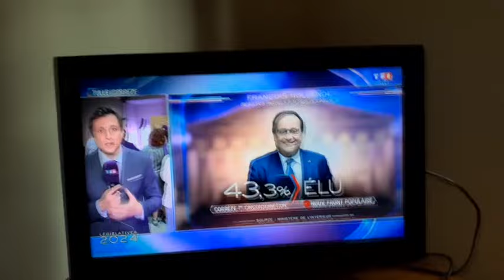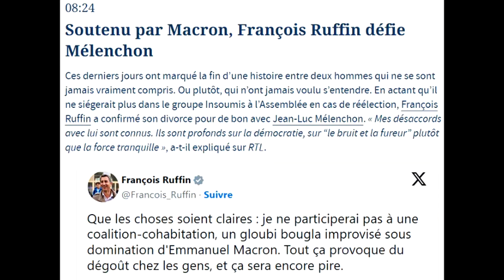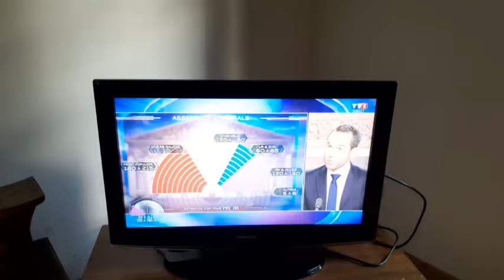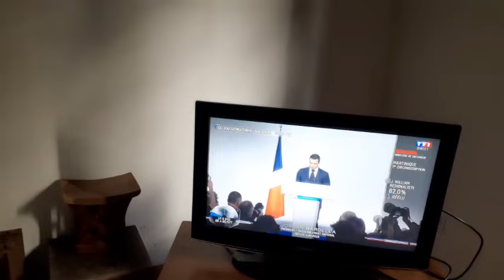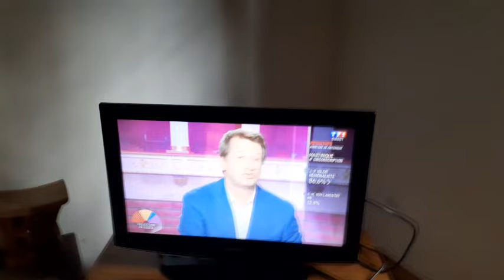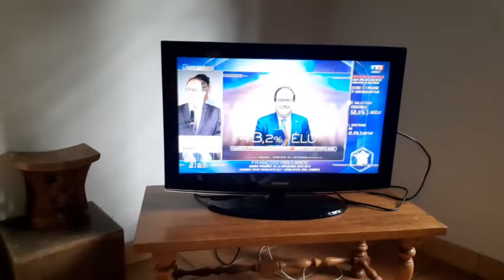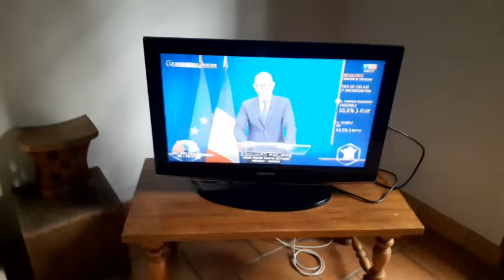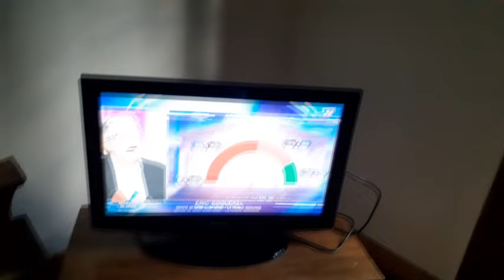Élections Législatives 2024 🇫🇷 -2nd tour- Réaction Aux Résultats (la trahison, ça paye !)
Ma réaction sans filtre aux résultats du 2ème tour des Législatives 2024!